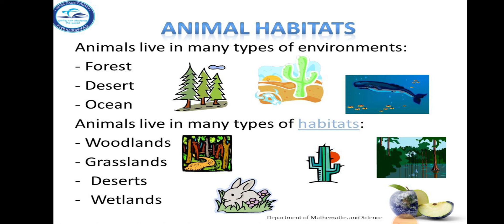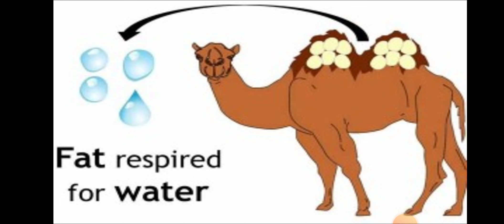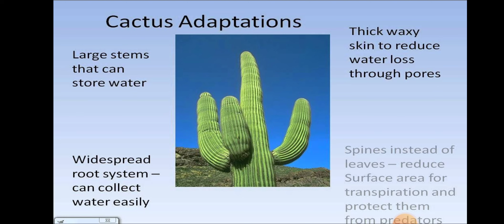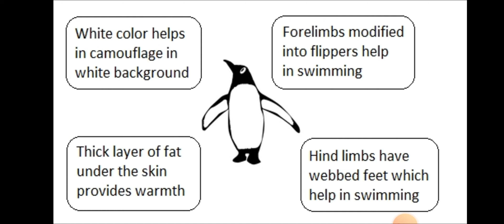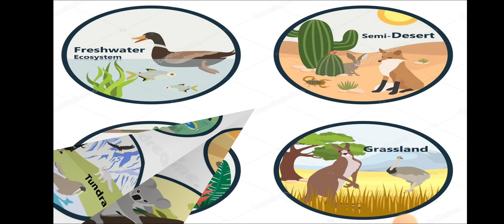6th, ਪਾਠ 11,ਅਨਕੂਲਨ, ਮੋਨਿਕਾ ਮਹਿਤਾ ਸਸਸਸ ਲੌਹਗੜ੍ਹ ਮੁਹਾਲੀ,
6th, ਪਾਠ 11,ਅਨਕੂਲਨ, ਮੋਨਿਕਾ ਮਹਿਤਾ ਸਸਸਸ ਲੌਹਗੜ੍ਹ ਮੁਹਾਲੀ, habitat and adaptation